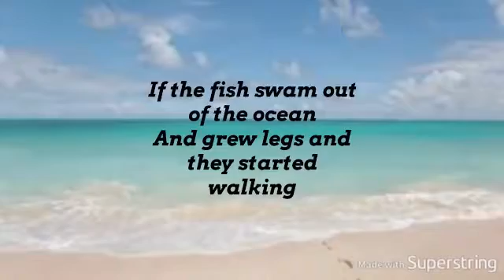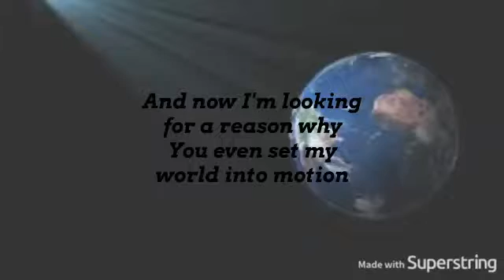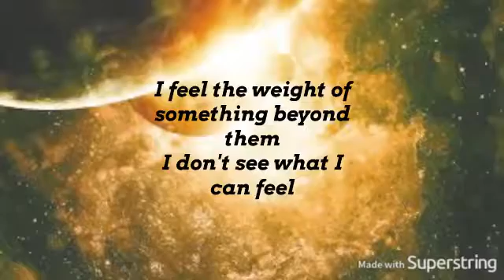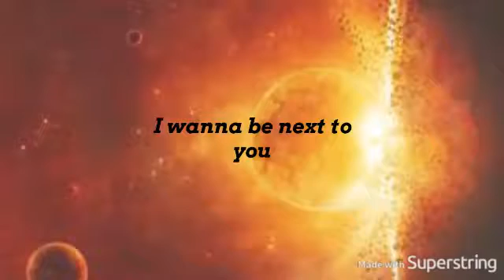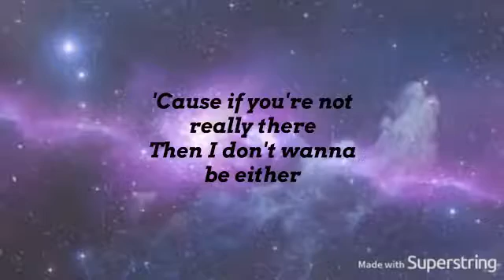Sam Sparro Black And Gold lyrics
Black And Gold lyrics by Sam Sparro lyrics by Sam Sparro